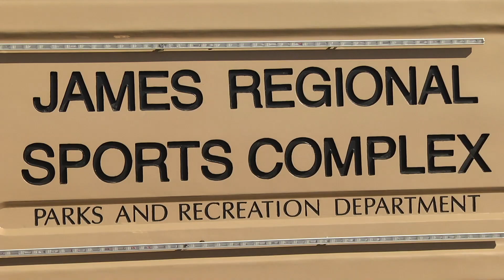2021 MAYORS CUP INTERNATIONAL TOURNAMENT: LV SPORTS ACADEMY vs KERMAN REVOLUTION SOCCER 7v7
This video was a soccer match between the LV SPORTS ACADEMY 13 WHITE vs KERMAN REVOLUTION SOCCER 2013 ADIDAS 7 v 7. Game was played on October 30, 2021, at the Bettye Wilson Soccer Complex in Las Vegas, NV. at the 2021 Mayors Cup International Tournament.